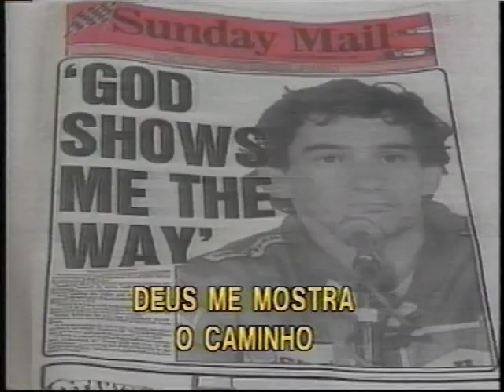Documentário Formula 1 parte 2